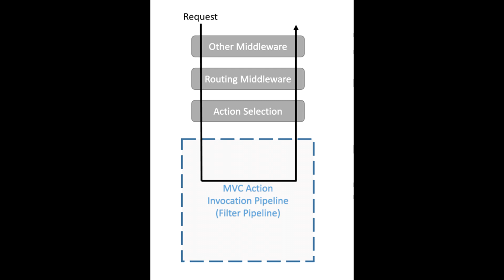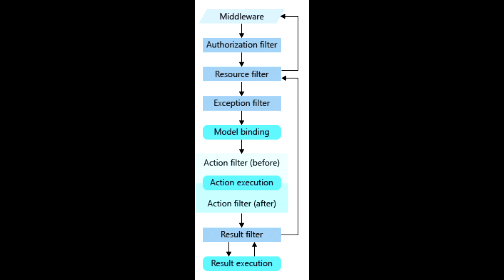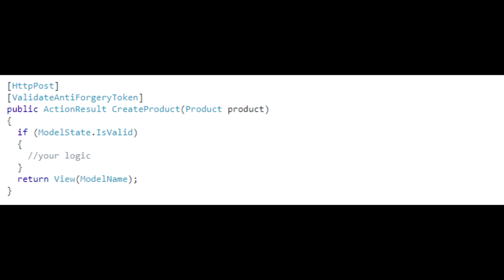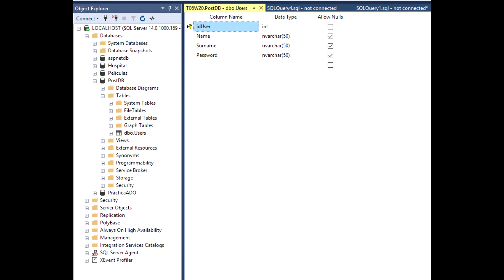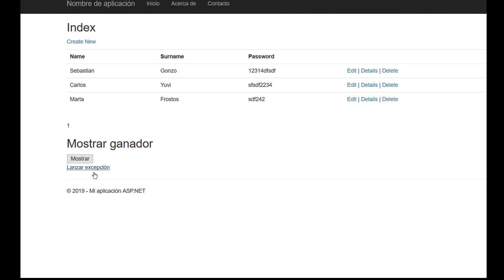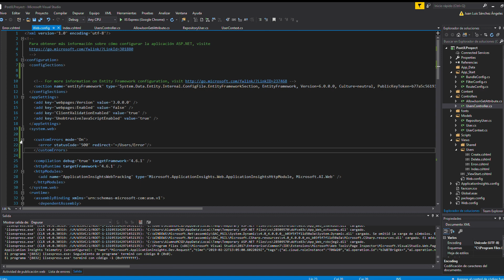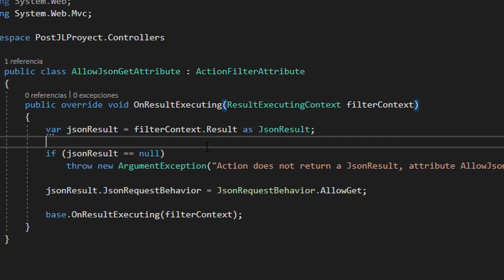Action Filters en ASP Net Tajamar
Autor/a: Juan Luis Sánchez Ángeles

Curso: Microsoft MCSA Web Applications + MCSD App Builder + Xamarin

Centro: Tajamar